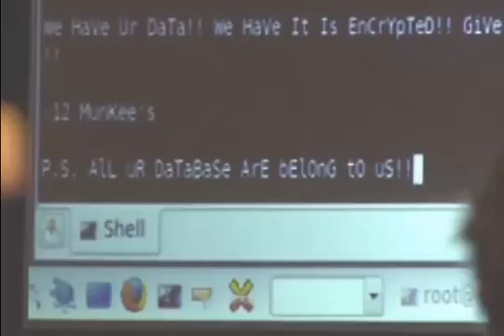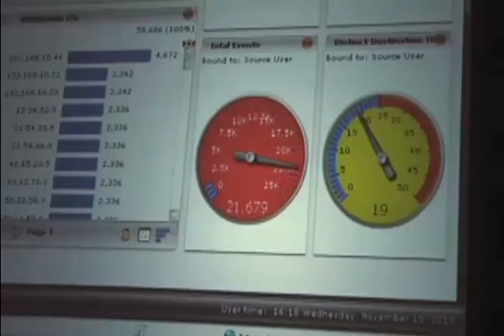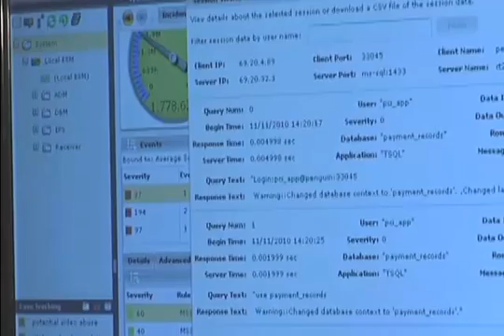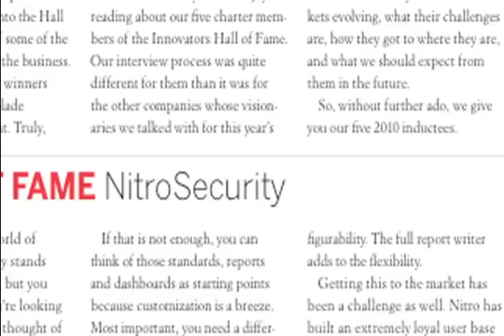12 Hours to Network Meltdown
NitroSecurity in cyber attack exercise at SC World Congress